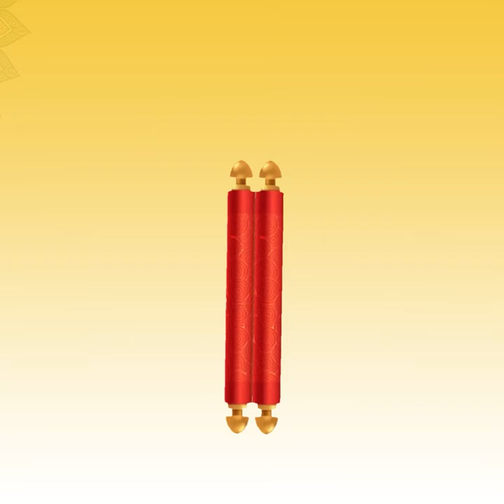સૌથી શ્રેષ્ઠ મંત્ર - ઓં ઈગ્નોરાય નમ: ।शीतल भक्ति चातुर्मास । 8/8/2024। KC GURUJI ।KULDARSHAN VIJAYJI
પ્રવચનકાર - ગચ્છાધિપતિ પ.પૂ.આ.શ્રી વિ. કુલચંદ્ર સૂરીશ્વરજી (K.C.) મ.સા. ના શિષ્યરત્ન પ.પૂ.પંન્યાસપ્રવર શ્રી કુલદર્શન વિજયજી મ.સા.